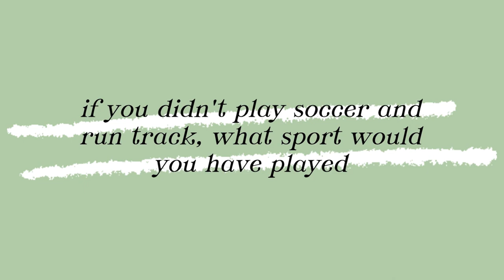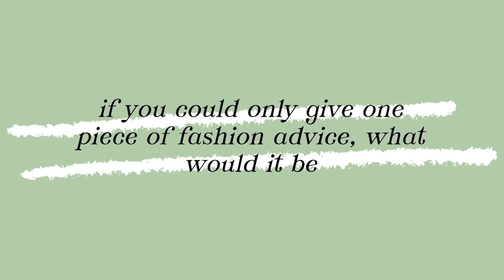did you play sports / episode 2 with Jasmine Caccamo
From dual-sport athlete and Cosmopolitan to Marie Claire and ultimately branching off to become a self-employed athlete and celebrity stylist, Jasmine shares about merging her career in the fashion industry with her passion for sports—a combination she describes as natural and organic. Watch to learn more about Jasmine and the career she's built styling some of the sports world's most-accomplished athletes.